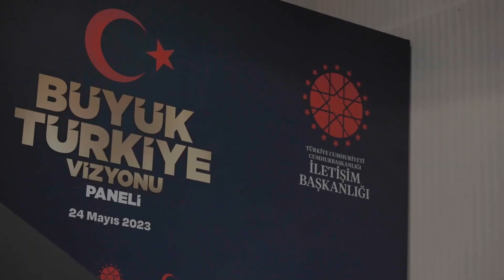Büyük Türkiye Vizyonu Paneli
İletişim Başkanlığı Merkez Teşkilatı Binası Konferans Salonu'nda düzenlenen panelde, Türkiye Yüzyılı'nda, Türk devletleri arasında ortak tarih, dil ve değerler temelinde birlikteliği teşvik etmek başta olmak üzere, ülkeler arasında birlik ve dayanışma ruhunu pekiştirme konuları ele alındı.